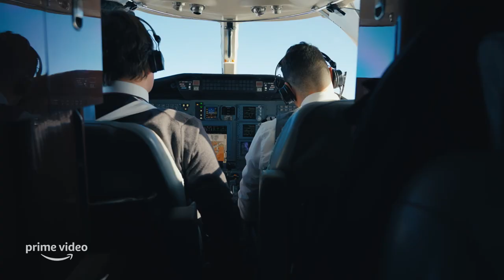FEDERICO CHIESA: BACK ON TRACK | Trailer Ufficiale | Prime Video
Le storie di resilienza nel calcio sono tante, ma nessuna è come quella di Federico Chiesa. BackOnTrack ripercorre le tappe di un lungo viaggio che hanno portato l’attaccante della Juventus a rialzarsi dopo la lesione del crociato e a tornare in campo dopo 10 mesi. Guarda il trailer ufficiale di BackOnTrack, disponibile su PrimeVideo da venerdì 3 febbraio.